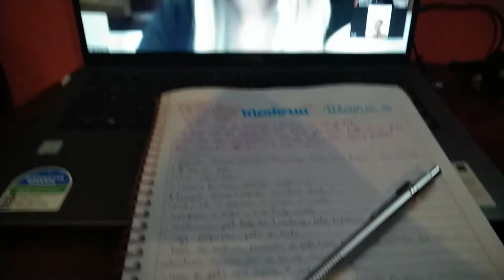UM DIA NADA PRODUTIVO E DE BOBEIRA | Vi Bulgarelli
Gravei pra vocês em dia que eu separei na minha semana pra não fazer nada de produtivo, um dia de descanso e pra relaxar! Vem acompanhar esse dia comigo.